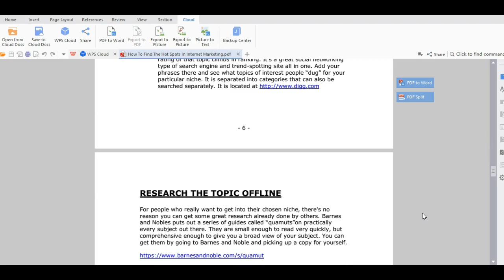Find The Hot Spots In Internet Marketing - The Wholesale PLR Store Preview